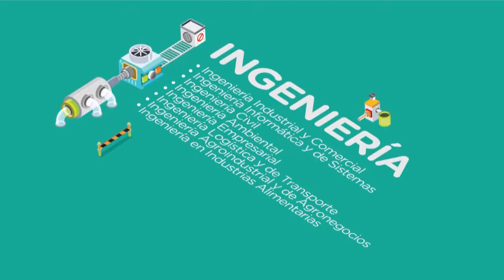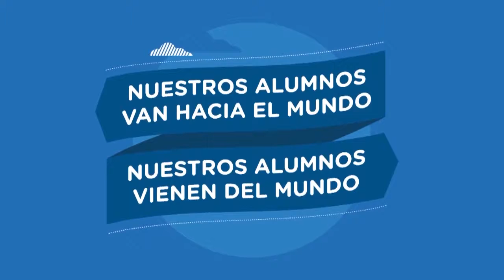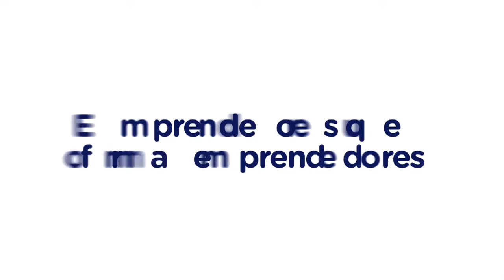PROGRAMA H2O SPORTS 50